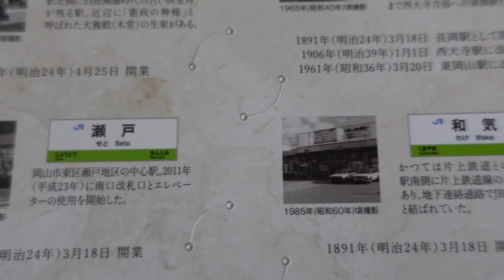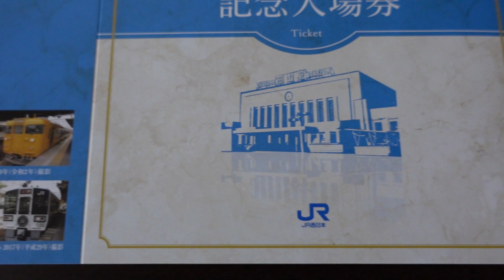山陽線１３０周年記念入場券購入 その１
本日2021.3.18に、山陽線が開業して130周年になることを記念した入場券が発売された動画です。
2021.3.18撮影